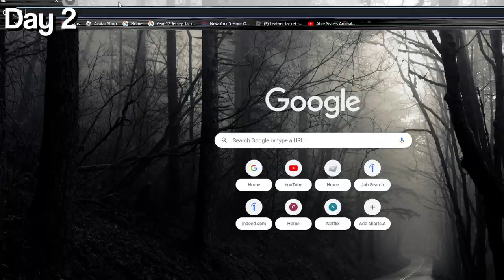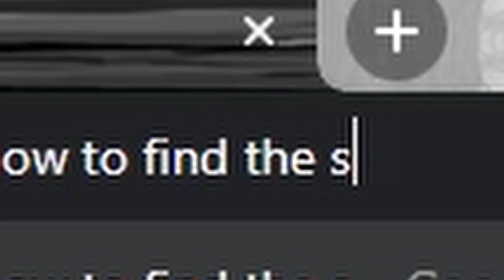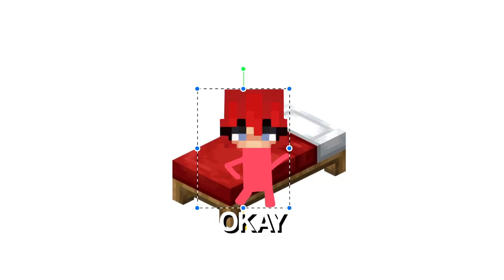I played minecraft 1.20 for 1 WEEK!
Crystal plays the upcoming 1.20 update for a whole week.

📺 Want to watch a video like this one?!  -

Music Credit!

Mike Franklyn
Epidemic Sounds on YouTube:

Arthur Benson

 • 🕰️ Mystery Music ...

 • 🗺️ Folk & Medieva...

Music  Publisher: Arthur Benson

 • 'Light in Dark Pl...

Mario

Artust Jimena Conteras

YOUTUBE EMPIDEMIC SOUNDS